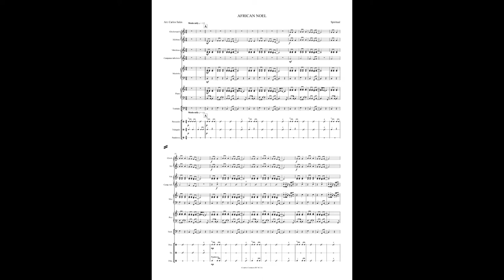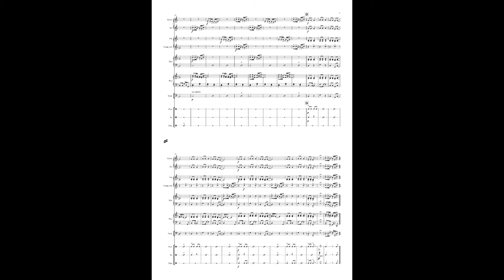African Noel, seguimiento partitura DESPACIO. Partituras libres🡻🡻🡻🡻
Seguimiento de partitura de African Noel tranquila
Si te ha gustado el video sigue estos sencillos pasos:
1. Suscripción al canal
5. Compártelo para ayudar a más personas.